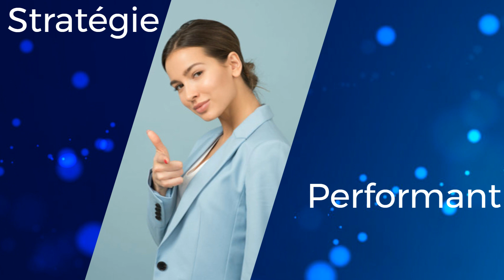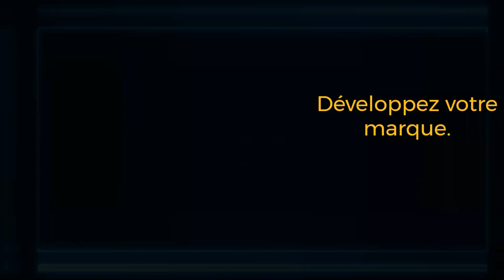SMB : Votre allié pour dompter les réseaux sociaux.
SMB est votre allié secret pour générer efficacement vos comptes de médias sociaux et atteindre vos objectifs marketing.